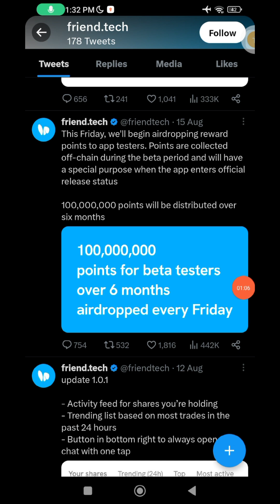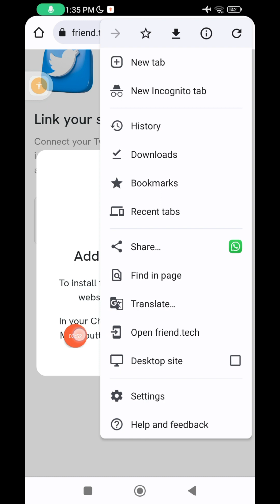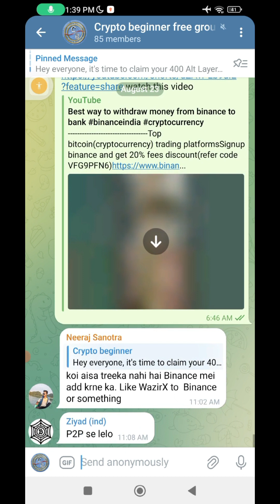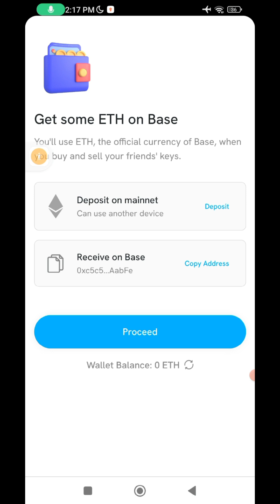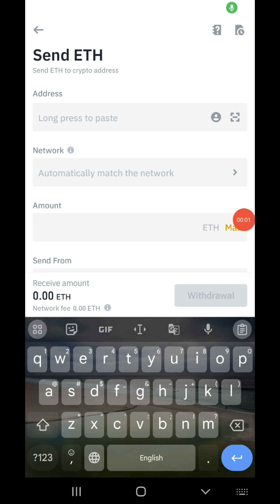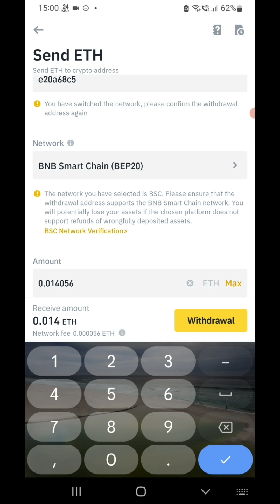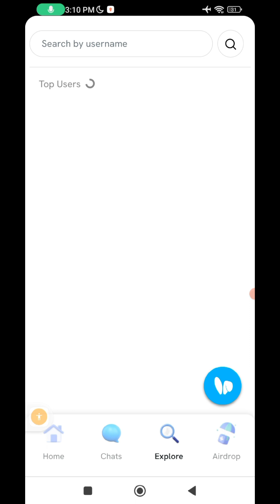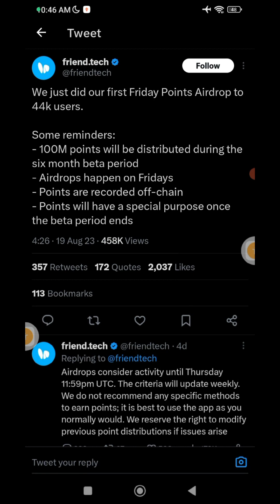What's friend tech app new upcoming Airdrop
you can buy my share it's very low
 search by username  @Cryotobeginer

And be alert for scammer
Mai aapko pahle message kabhi nhi krunga